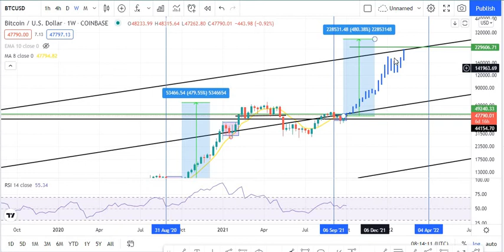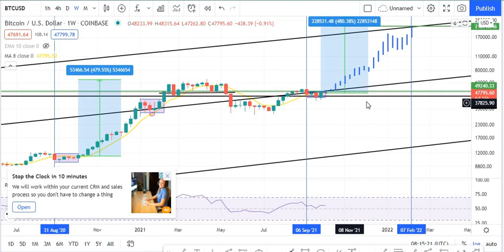STUNNING "MUST-SEE" BITCOIN TRAJECTORY!